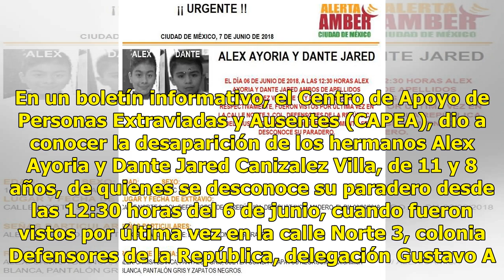Activan alerta amber para localizar a cuatro menores extraviados en CDMX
La Procuraduría General de Justicia de la Ciudad de México (PGJ-CDMX) activó la alerta amber para localizar a cuatro menores extraviados en diferentes hechos. En un boletín informativo, el Centro de Apoyo de Personas Extraviadas y Ausentes (CAPEA), dio a conocer la desaparición de los hermanos Alex ...